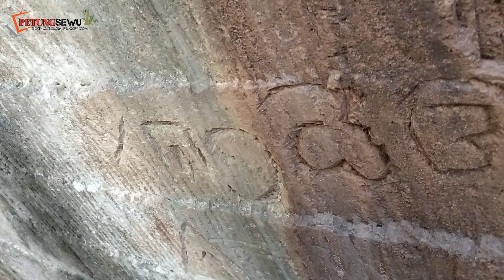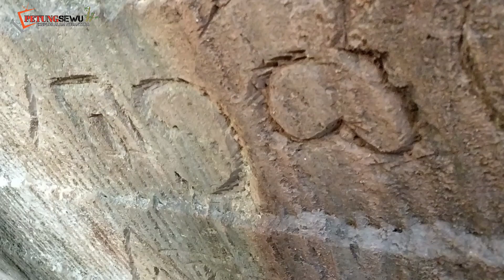Jatim Gempar !! Ditemukan Pusaka Semar Tergeletak Digoa Suci Tuban